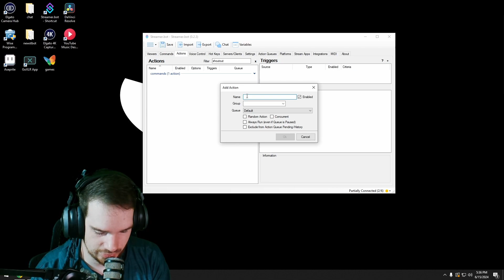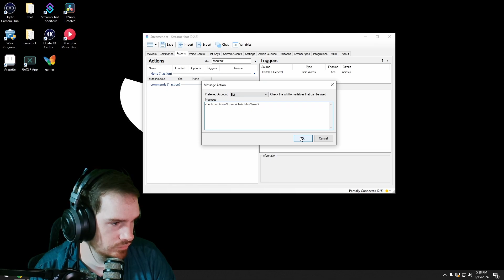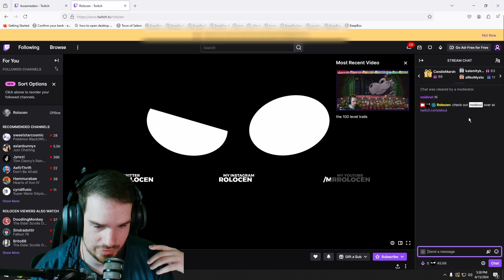How to make an Auto ShoutOut Trigger with streamerbot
in this video I show you how to make an auto shoutout trigger
0:00 Intro
0:09 how to